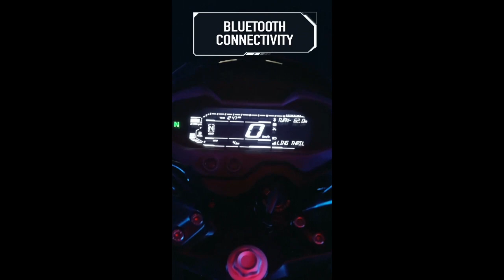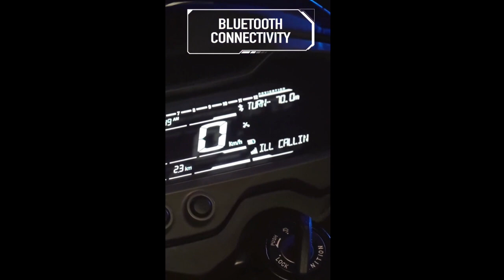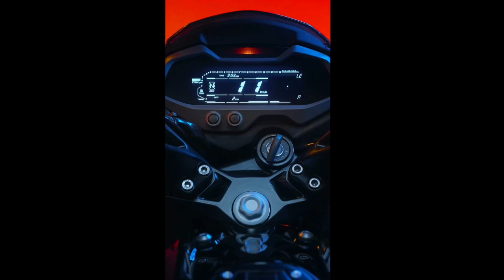Top 5 Reasons to Buy Bajaj Pulsar NS200 in 2024 👍💥 Better than Yamaha MT-15 ?? 😱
bajaj pulsar ns200 mileage
bajaj pulsar ns200 review
pulsar ns200 on road price
pulsar ns200 new model
ns200 price
ns200 dual abs
devmtr